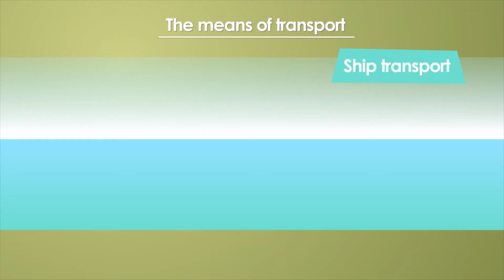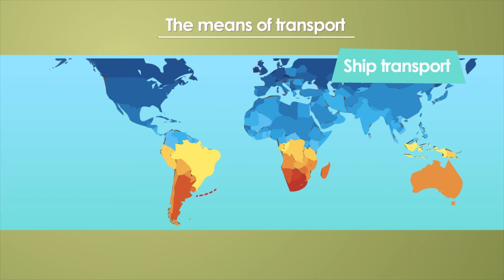Means of Transport: Do You Know Them All? | Educational Videos for Kids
Transportation can be flight (aircraft), water (boats), and land (autos), and use them according to distance to travel to reach another destination. Transportation are important because as they grow distant places are filled, work is provided to more people (drivers and road builders), and can help save lives.

Welcome to Creators365, where emotion is learning to create. Here you will find the most important content for school subjects: Math, Social Sciences, Natural Sciences and Language.
The funniest learning social network in the world!